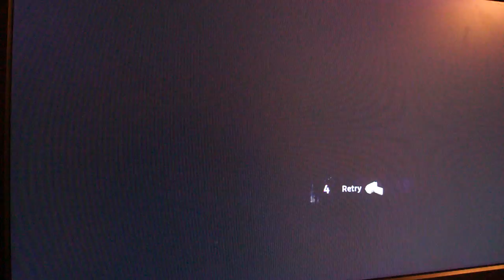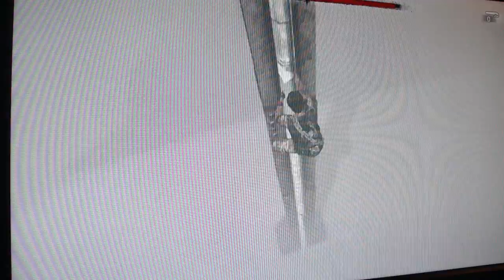I Am Alive Playthrough part 5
This is my last upload for today, I think. This title is interesting and i hope to play some more tomorrow.